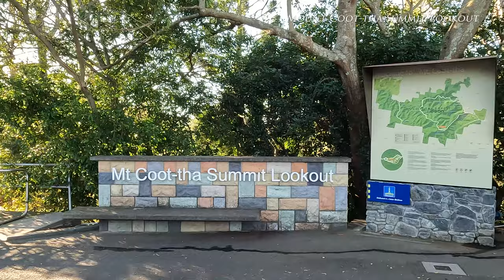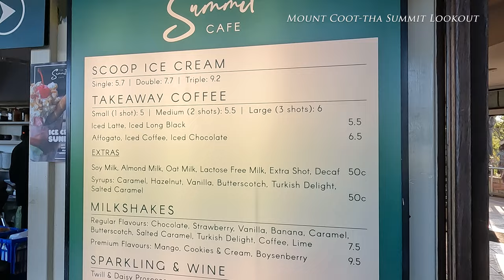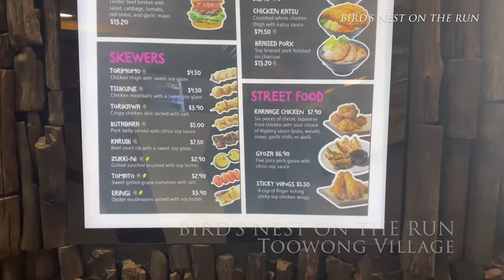BRISBANE Mt Coot-tha Summit Lookout [日本語/ENG Sub]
Visited 8th Aug 2022
Family Adventures in Australia Especially in QLD Vlog journey has begun!